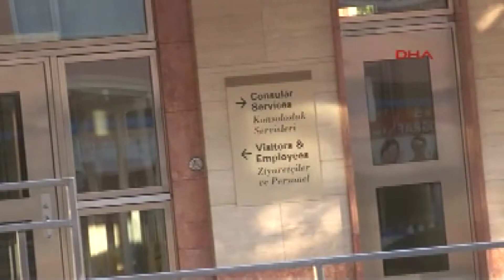“MAN WISSE NICHT, WIE LANGE DAS PROBLEM ANHALTEN WERDE”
Der US-Botschafter in der Türkei, John Bass, hat sich zu der Einfrierung der Visa-Anträge für türkische Staatsbürger geäußert. In diesem Jahr wurde in der Türkei zum zweiten Mal ein türkischer Mitarbeiter der amerikanischen Mission festgenommen. Es bereite den USA Sorgen, dass der Presse Informationen weitergegeben werden, ohne dass die Verteidiger darüber informiert werden. Bislang habe die Türkei noch keine Nachweise darüber liefern können, was die Angestellten der US-Mission illegal getan hätten. Es sei keine einfache Entscheidung gewesen, diese Maßnahme zu
treffen. Man hoffe, dass die Maßnahme nicht lange anhalten wird. Man wisse nicht, wie lange das Problem anhalten werde.Türken, die zuvor Termine für ihre Visa-Anträge bekommen hatten, wurden nicht in die US-Missionen hereingelassen.